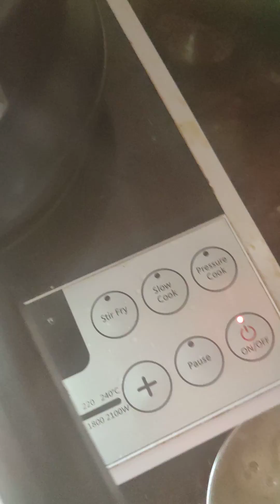dal banate samay phen nikal de